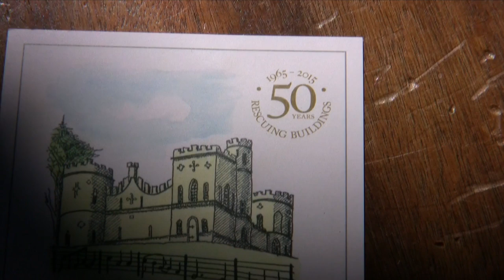Golden Weekend 2015 Landmark Anthem at Cawood Castle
Speech by Trustee Martin Stancliffe, performance by Stanton Waits, readings closed by volunteer Mark Howard.